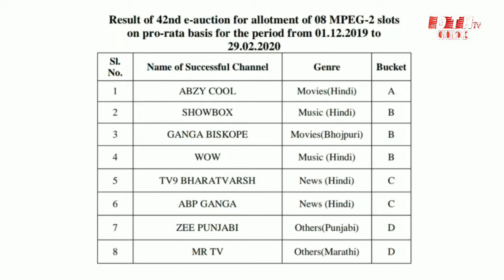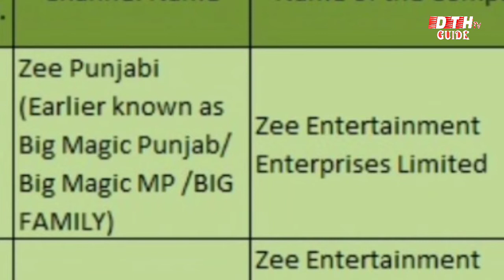DD Free Dish New Channel Added Zee Biskope & Zee Punjabi Coming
DD free Dish par Zee Bioscope new new Bhojpuri movies channel add kiya gaya hai. is video mein Puri Jankari Di gai Hai video ko pura dekhiae aur channel ko subscribe kijiye